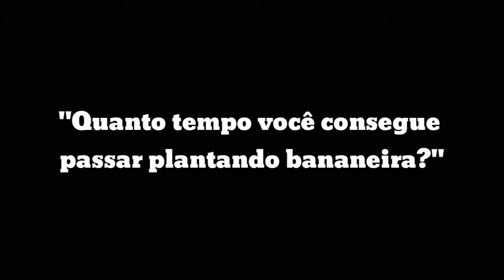TRAILER S3mNOçaoResponde #1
AGUARDEM!! O primeiro S3mNOçaoResponde está quase no ponto e já tem data marcada dia (27/8)

Link S3mNOção Responde: (em breve)